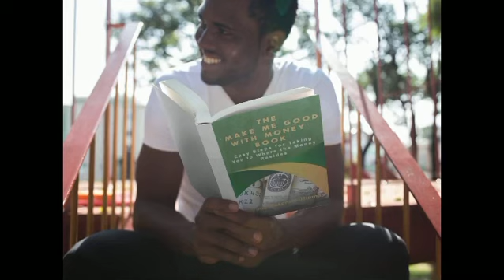The Make Me Good With Money Book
Money Mastery and VIP Life Success Coach KArima Mckenzie-Thomas makes her Author debut with this Self paced book that takes its reader on a journey through all the Money myths - busting them one by one, then leads them into correct Money mindsets and healthy Money habits.

Copies of The Make Me Good With Money Book are available for purchase at
Search The Make Me Good With Money Book
Join the VIP life @TeamVIPLife

Zoe Life CCP is a collaboration of authors, writers, singers, etc. that work together to share their testimonies through their talent.  Our purpose is to change the world, one book at a time!

for a extensive catalogue of life transforming titles.